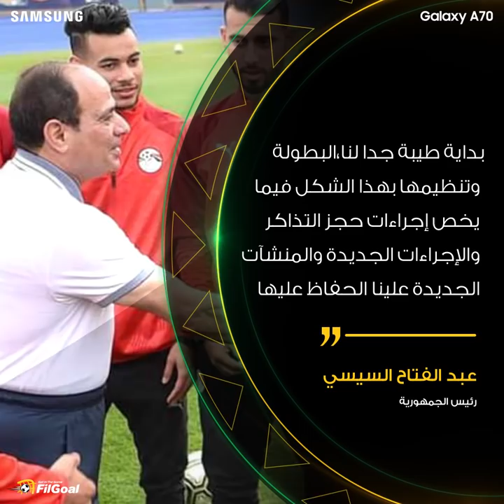تصريحات لاعبي المنتخب والرئيس السيسي بعد فوز مصر على زيمبابوي